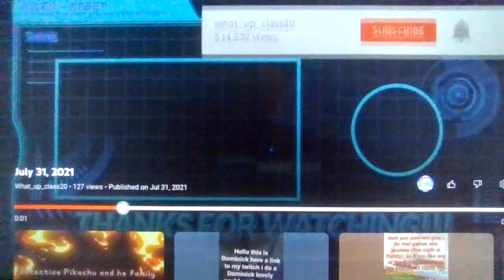Dominick lovely world #40 farm number two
hello in this ep we build farm #2 in the world